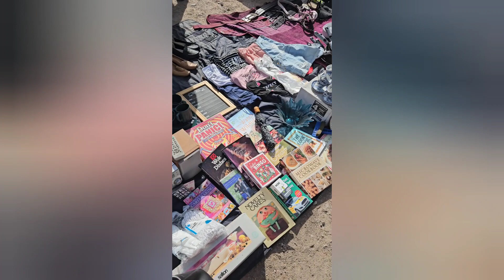mn n bnayya khana quick and easy 👌 😎 👌 😎 Sunday bazar ki shopping 🛍 🛍 🛍 🛍 🛍